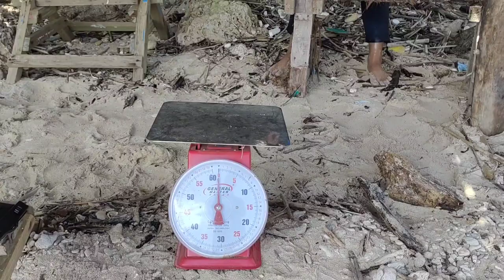A Dogtooth Tuna on Slow Pitch Jigging with Accurate BV 500N SPJ and Tokayo HR SJ3R Power 3